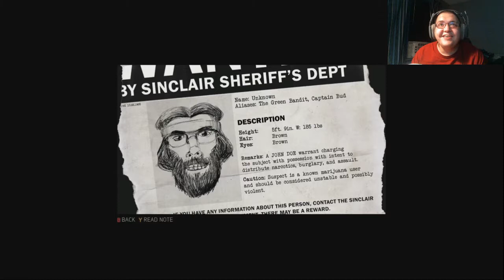MAFIA 3 Faster Baby DLC Gameplay Walkthrough Part 2 - Police Station Infiltration (Xbox One)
►FALLOW ME◄

Fast cars, dramatic chases, and epic stunt driving take center stage as Lincoln joins forces with Roxy Laveau, a sister-in-arms out to take down a corrupt sheriff terrorizing civil rights activists on the outskirts of New Bordeaux.

Plot
"Slim" Beaumont is the racist Sheriff of Sinclair Parish, a small rural community just outside of New Bordeaux, whose main focus is in keeping the status quo of the Parish's all-white population. As times and attitudes begin to change in the south, the Sheriff sees his grip on the people starting to slip away.

A group of civil rights activists led by The Voice has spent the last year collecting evidence against the Sheriff, documenting his countless violations against any person of color who dared set foot in his Parish. When the Sheriff kills civil rights worker Ezekiel Dandridge and takes the evidence they had gathered, The Voice turns to the one man he knows can get it back and bring Slim to justice.

Lincoln Clay, along with new pals Roxy Laveau and Mitch "M.J." Decosta, set out on a fast-paced ride through Sinclair Parish to recover their stolen evidence and capture Sheriff Beaumont, forcing him to answer for his crimes in federal court. Once Slim is out of the way, Lincoln cleans up the rest of the Parish by taking out the Southern Union presence that's attempting to keep the people of Sinclair living in fear.